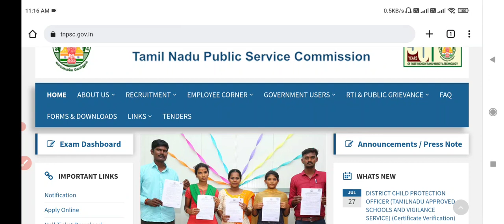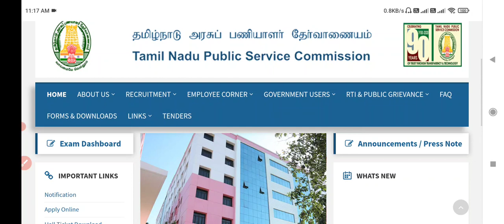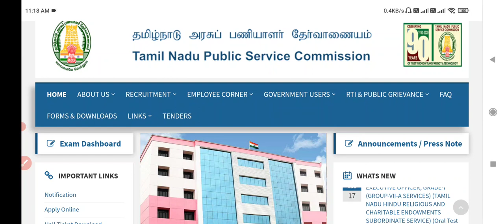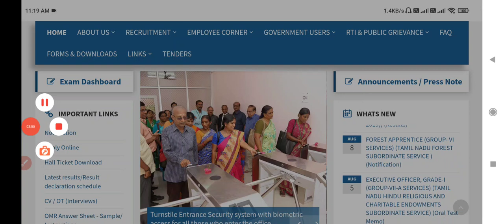Tnpsc group 2 result date 2022 | Group 2 results 2022 date | TNPSC group 2 prelims result date 2022